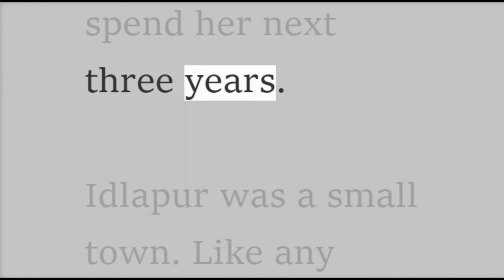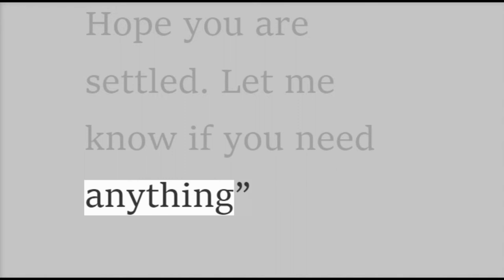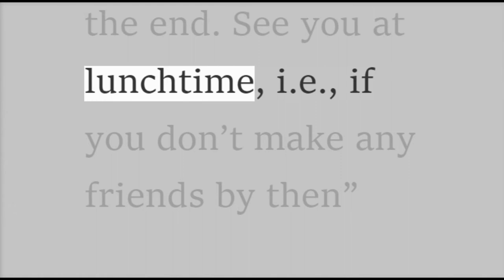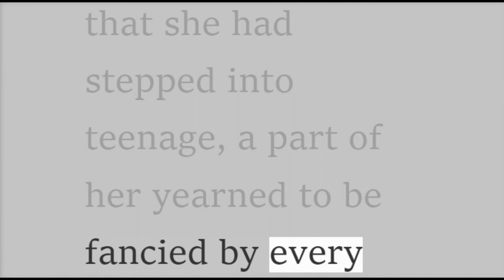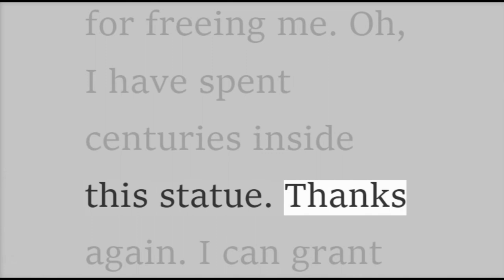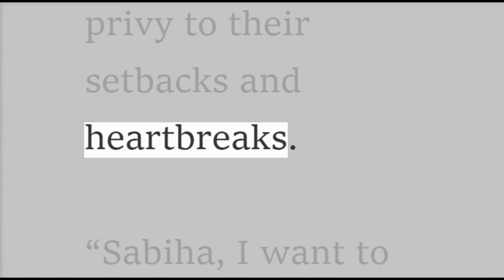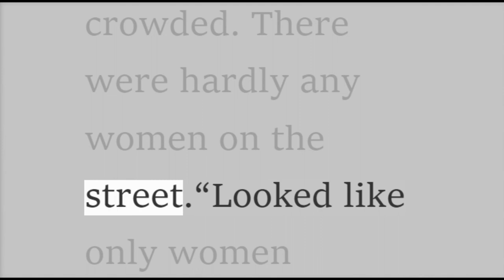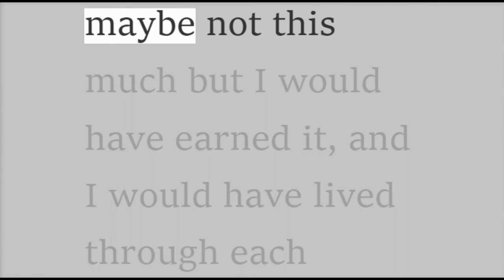Learn English through story | English Story Imperfectly Perfect | Practice English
+ The Yamuna gurgled under the moon. Crickets chirped in a rhythm. The dark leaves of the tree didn’t dare to breathe. The young maiden who was sitting under it had just then fallen asleep. She had been spending most of her time under it for the past few days. She looked forlorn. She talked to herself at times, cried and smiled in a way the heartbroken do.

Other girls, her friends came to her many times and tried to console her, make her eat something and persuade her to come with them but failed.

The maiden was neither fragile nor a conventional beauty. But there was something about her, an inexplicable quality that seemed to radiate from every cell of her body that made her luminescent. Even in her intense sorrow, it did not leave her.

She craned her neck at the faintest rustle from the leaves around her. The slightest change in the direction of wind made her turn and look. Her heart grew heavier by the minute and she breathed with great effort.

The tinkling of the cowbells in the morning and the sight of cowherds made her burst into a fresh bout of tears, “Oh why, the cheat hasn’t shown up still. He said even he can’t exist without me, liar” she said aloud in false anger.

At times she felt she heard the captivating melody from a distance. She ran to the river bank only to realise it was her imagination.

A thunderstorm reminded her how she had met him for the first time all those years ago. After that, they had never stayed without meeting each other for such a long time.

He was known all over the place for his mischief and pranks. To think he could play one on her!

Days passed.

One day all the sorrow welled up in her erupted. She called her friends and said, “Listen, friends, I know even he can’t stay longer without meeting me. He will come to meet me anytime now. I want you all to stand guard at my doorstep and not let him come in”.

Her friends tried to advise her. “O fair one, are you sure you want to treat him this way? You may regret it later”. They too were only too familiar with the irresistible charm of her beloved. They too adored him.

“If you wish to remain as my friends do as I say. It is high time he stopped playing with my feelings so carelessly”.

Her friends were not convinced but agreed. They stood guard at the entrance of the house.

The sun went down and soon it became dark. The pathway lit up with the fireflies. The golden-yellow robes reflected on the dark handsome face that wore a beguiling smile. The friends swooned at his otherworldly charm for a moment before they remembered the promise they had made to the maiden.

They stopped him.

“You cannot enter the home, O dark one”

He gave his most charming smile.

“I know she is as eager to meet me as I am. Why are you stopping me?”

“We will hear none of it, O charming prankster. She is angry and hurt. We are not to let you in”.

The ardent visitor felt a pang and his smile faded but the words could not wipe his divine countenance.

The maiden inside the house could hear her beloved’s voice that she had longed to hear. She felt the breath returning to her lungs. Her tears stopped. She expected him to walk in at any moment.

Instead, her friends came in and informed, “O fair one, we did as you had ordered. He was really sad and he left”.

The maiden fell into a heap as a fresh wave of sadness washed over her. She kept asking herself “What have I done? Have I made him love me less? Why didn’t he barge in? Oh, when will I see him again?”.

Her friends were dismayed as they saw her drowning to the depths of despair. They went out. They discussed among themselves whether they should try to find him and bring him back. “At this rate, she will become very weak and sick”, they lamented...